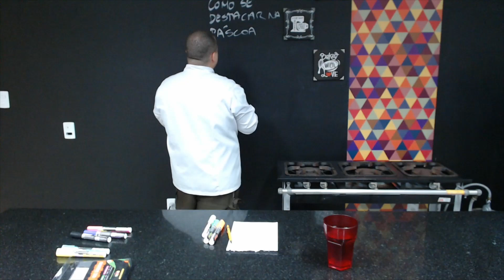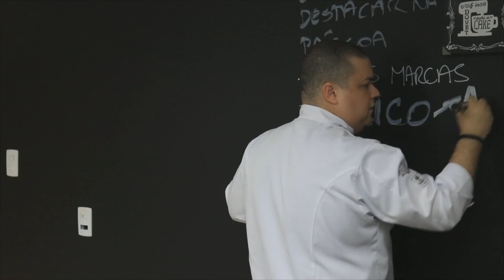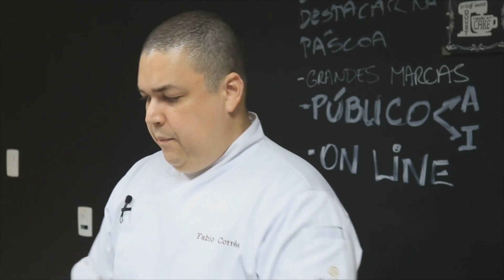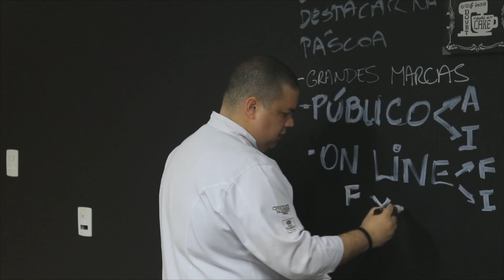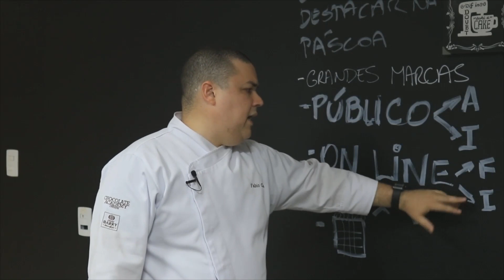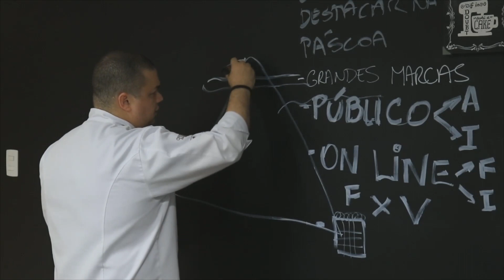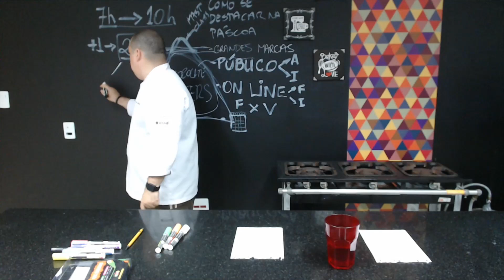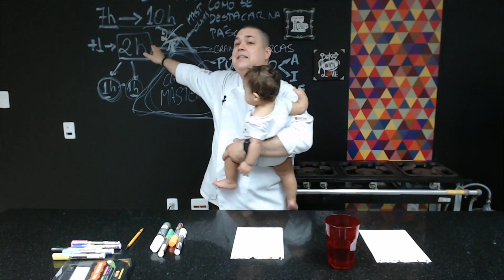Como se destacar na Páscoa